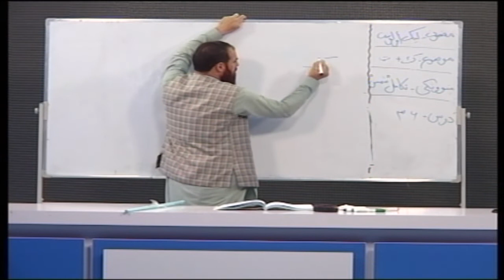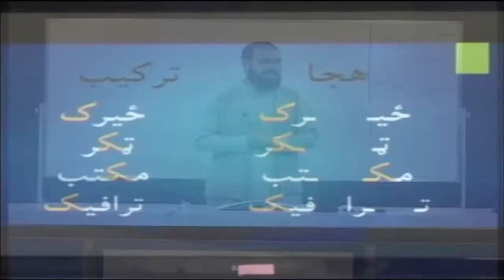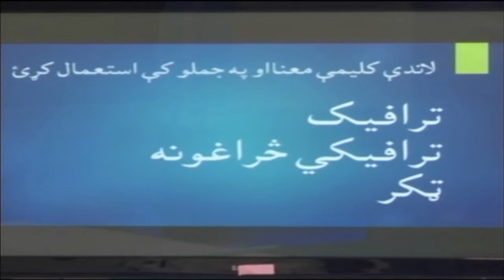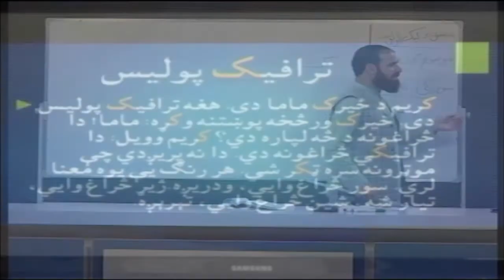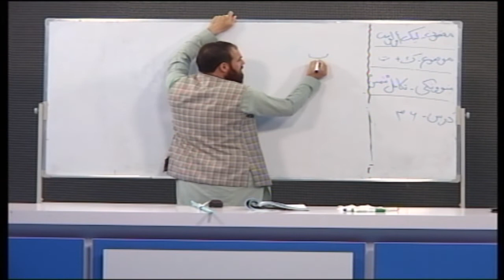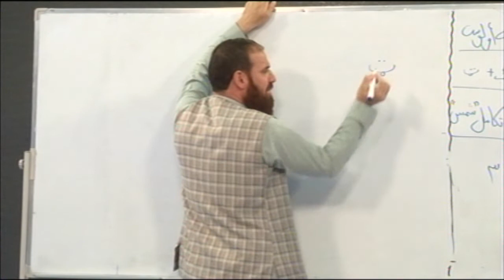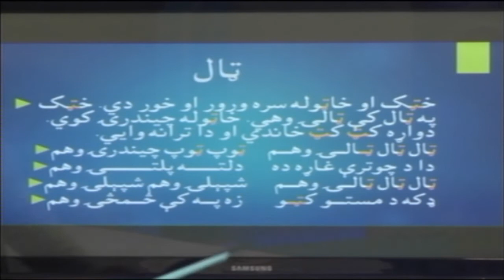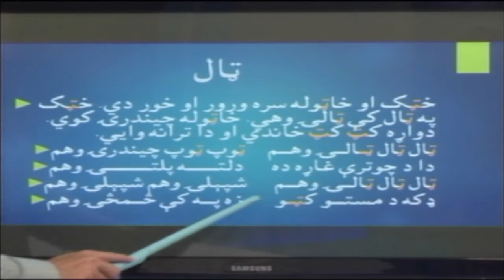لیک لوست ۳۶ درس